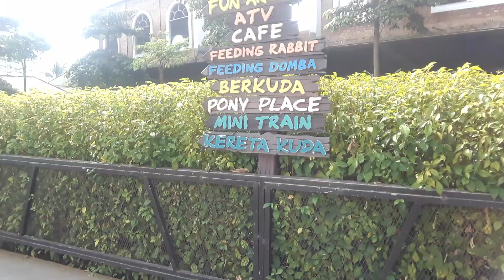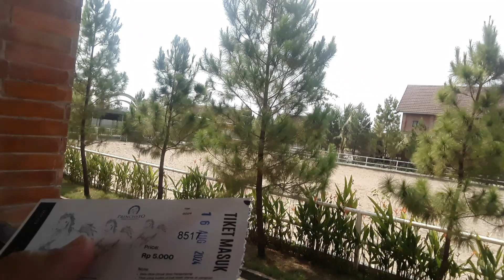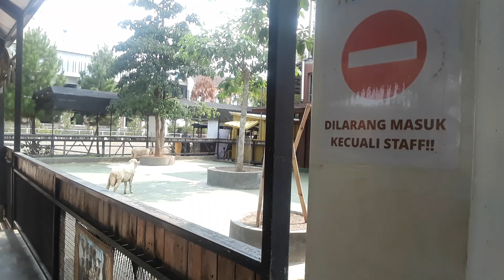Domba Merino di princhsto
Assalamualaikum wr. wb. Selamat berjumpa kembali dengan video terbaru dari channel Ternak Kelinci, Kambing, Domba Angkasa Lampung. Selamat menyaksikan dan jangan lupa like, subscribe, comment dan share videonya ya agar channel ini semakin berkembang dan bermanfaat bagi informasi seputar dunia kelinci, kambing dan domba 🤗 Jika ingin berkonsultasi lebih lanjut dengan channel Ternak Kelinci, Kambing, Domba Angkasa Lampung dapat dilakukan dengan ownernya langsung yaitu Bapak Dr. Ganjar Winata Martoatmodjo, A.Md., S.Pd., M.Pd. via WhatsApp dengan nomor 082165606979 atau 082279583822. Anda juga bisa mengunjungi Instagram kami @ternak_kelinci_angkasa_lampung agar dapat mengetahui perkembangan terkini dari kandang Ternak Kelinci, Kambing, Domba Angkasa Lampung. Terima kasih 🙏